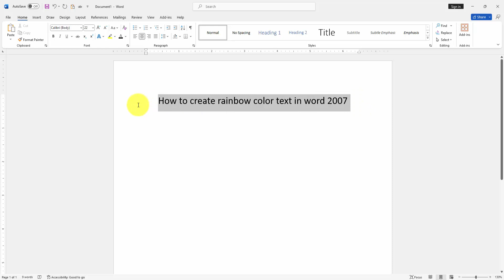How to create rainbow color text in word 2007